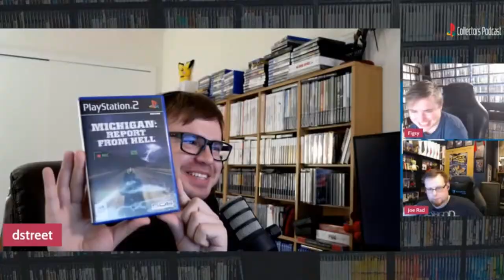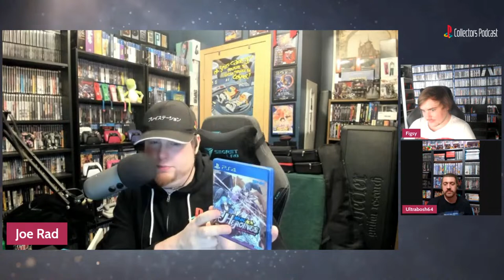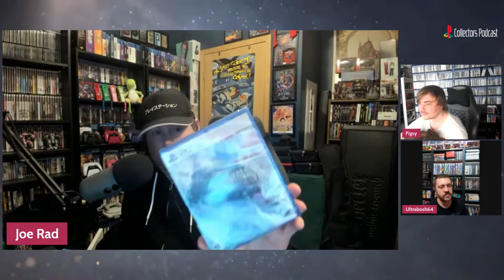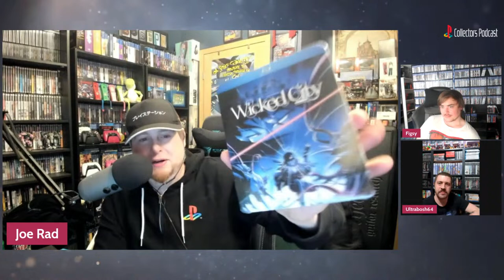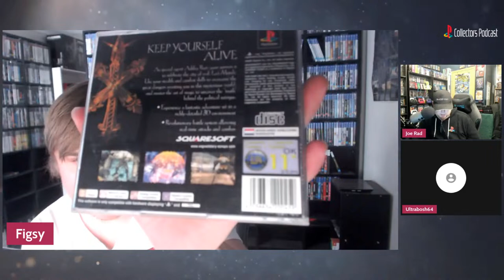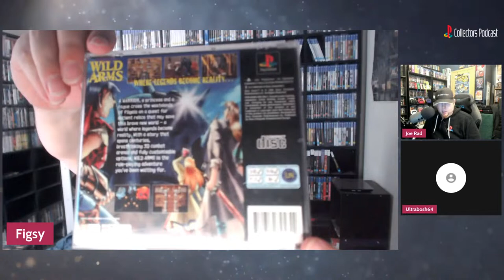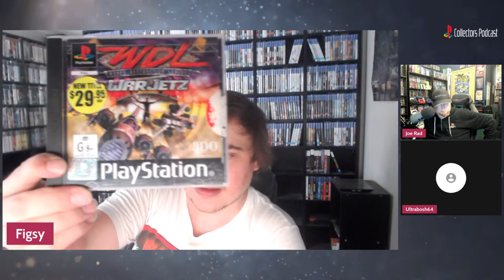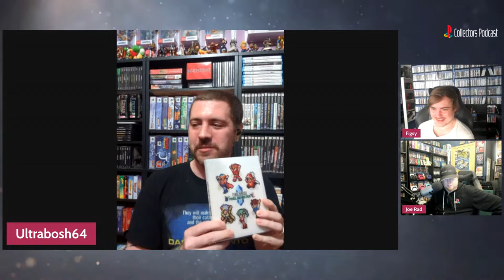Apple to Allow Game Emulators on iOS App Store With Special Guest UltraBosh64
The PlayStation Collectors Podcast Season 3 Episode 27

Follow Joe on Twitter here:

 / joerad18

Follow Joe on Twitch here:

 / j0erad

To see all of my Pickups, Chat with other collectors,

 / figsy_games-.  .

 / figsy_games​​​